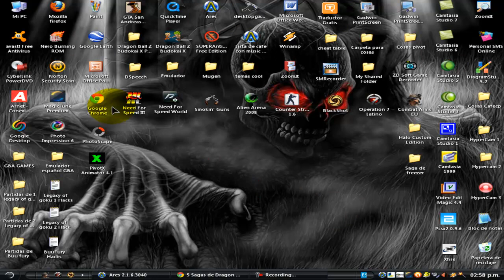El Juego De Mario y La Carita De Subnormal [Loquendo]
XD , Espero que lo disfruten